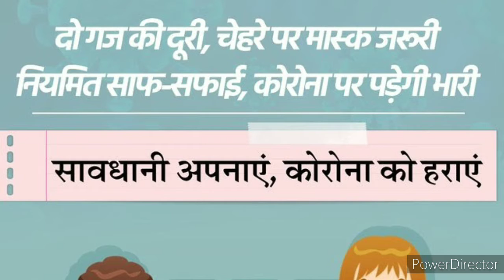राजनगर प्रखण्ड के वर्तमान प्रमुख प्रतिनिधि श्री मिथलेश चैरसीया जी अपने 4 बर्षो के कार्य काल का विवरण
Madhubani good news📰